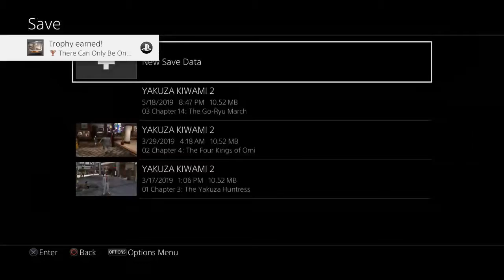lets play yakuza kiwami 2 blind part 32 the invasion of the dragons